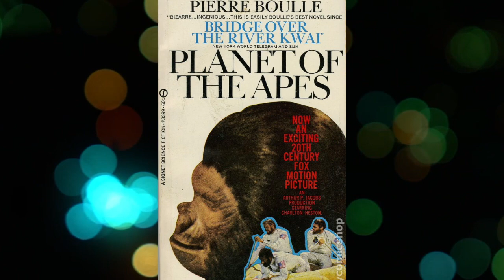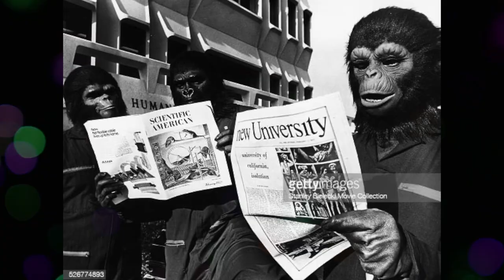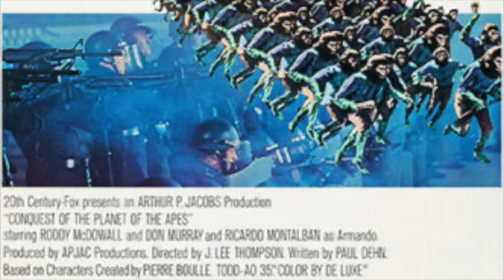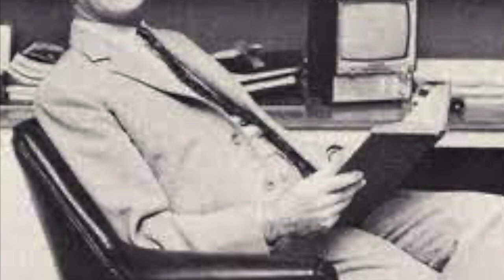Everything you need to know about Conquest of the Planet of the Apes (1972)